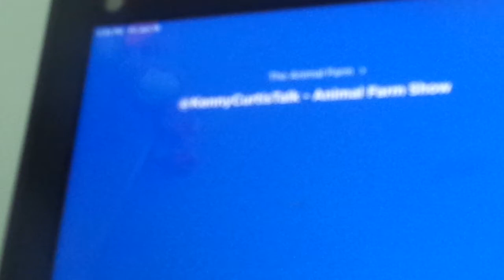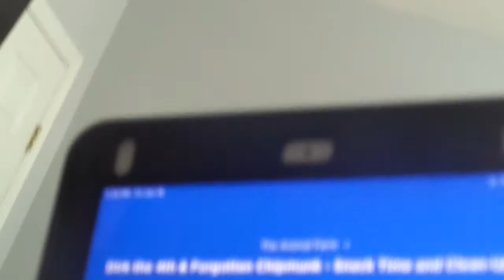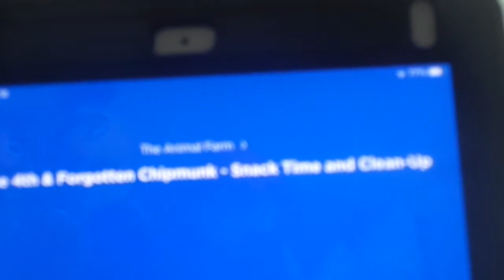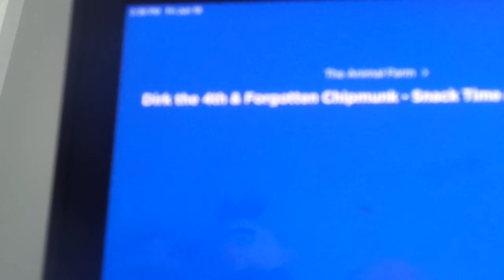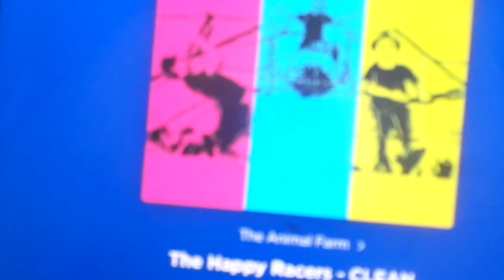Kenny Voice Track show - Dirk The Chipmunk